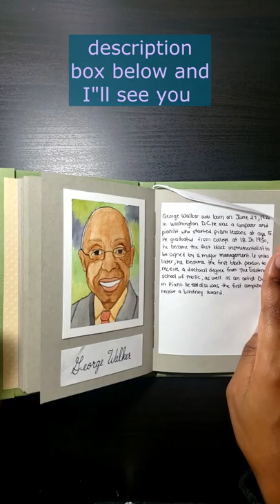George Walker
Hi! For Black History Month, I decided to showcase some lesser known black historical figures. This third week is dedicated to black musicians; the first one being George Walker.